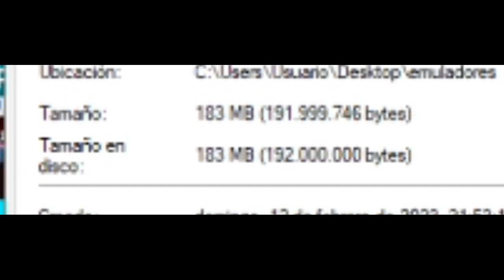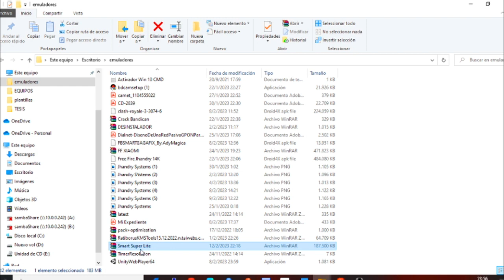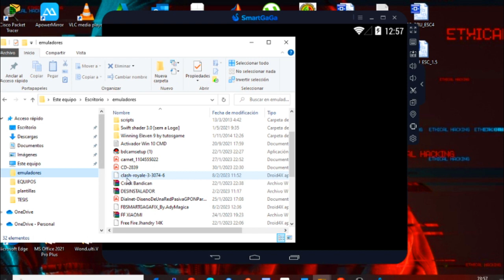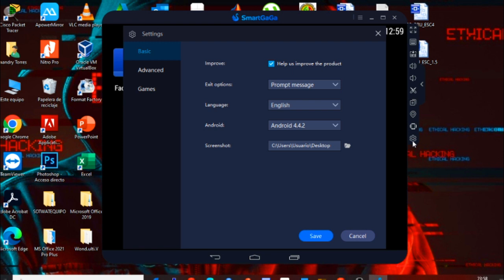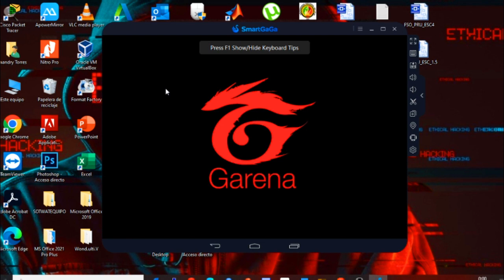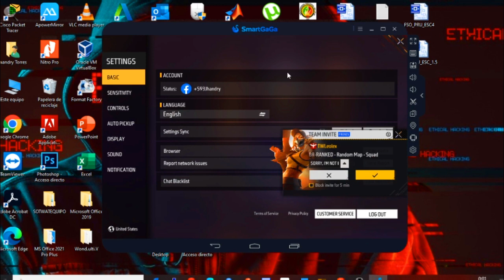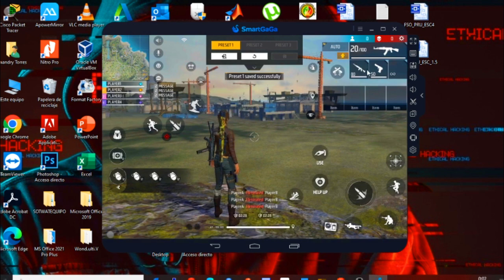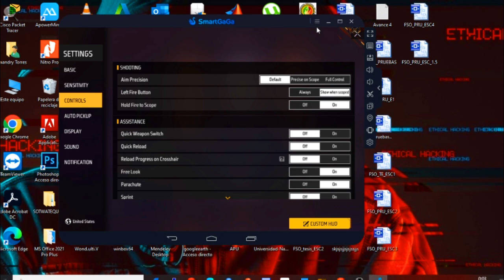CORREE😱 !! EL MEJOR EMUL4DOR GAMA BAJA SOLO PESA 183 MB | NO NECESITA TARJETA GRÁFICA PARA JUAGR FF✅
Componentes de mi PC:
Laptop HP
procesador corei3 4ta generación
memoria ram de 4 GB
no tiene tarjeta gráfica
Videos que te puedes interesar